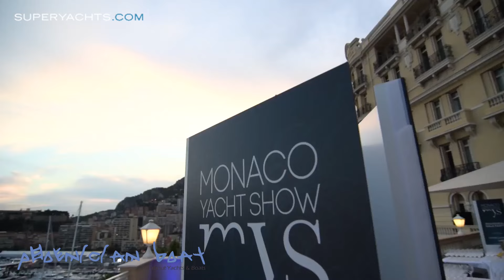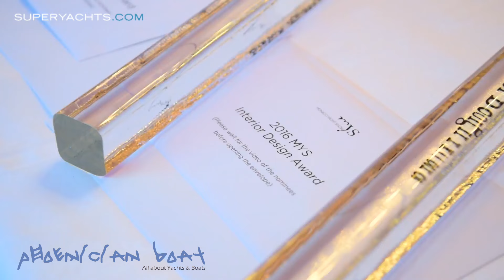أكبر عرض مائي عائم لليخوت الكبيرة في أوروبا، يقام في ميناء هرقل في مدينة موناكو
Monaco Yacht Show Gala Highlights the Best of 2016.